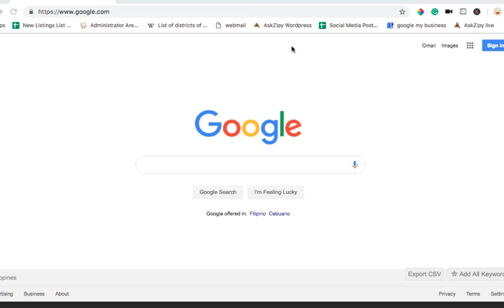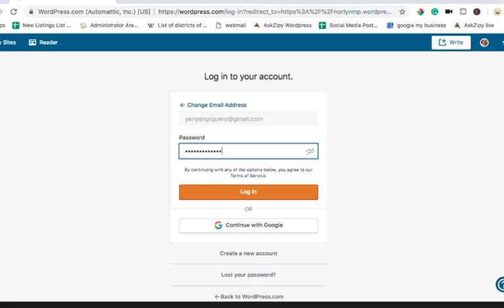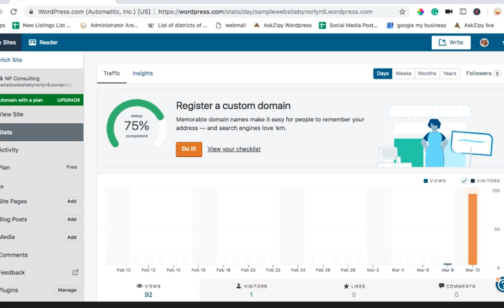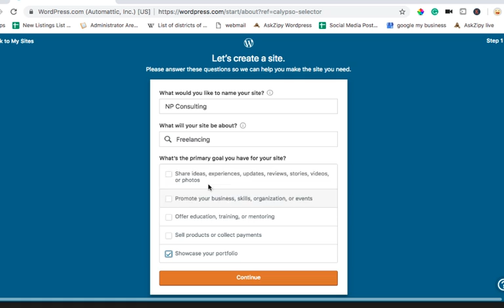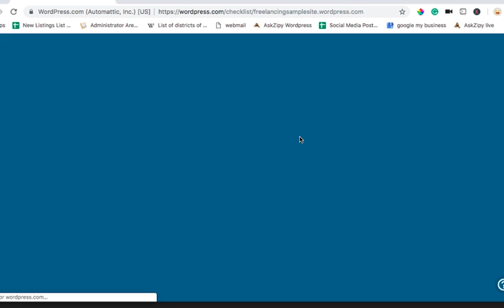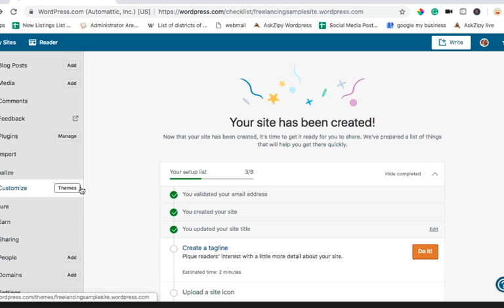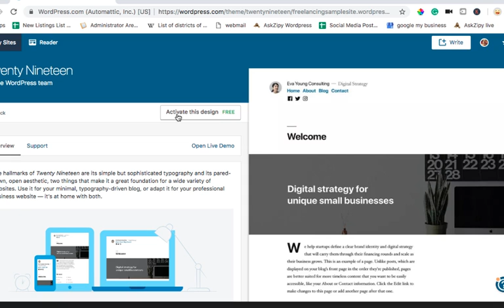#1 How To Add & Activate 2019 Theme In WordPress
Wordpress TwentyNineteenTheme #2019 This is the 1st video of the 5 part series on "How To Make A Free Wordpress Website Using 2019 Theme".

In this video, I showed how to:
1. Login/Signup to Wordpress
2. Added the Twenty Nineteen Theme (Free)
3. Activated the theme